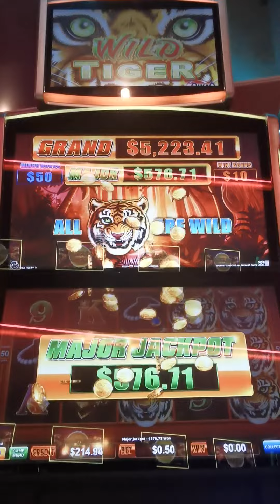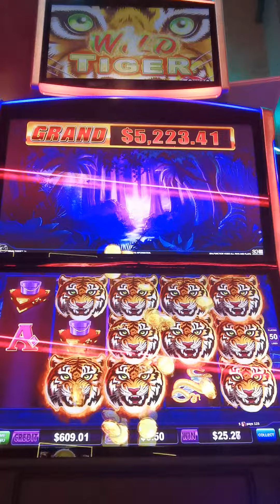another major jackpot at wild tiger again in 50cent bet